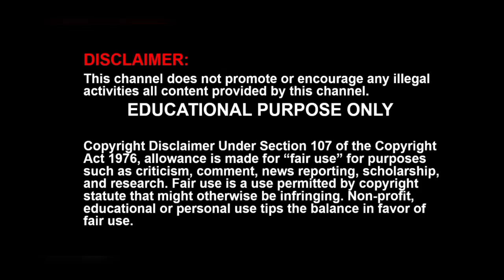Sabarimala today news | sabarimala today news in tamil | CHROME TECH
this video is about sabarimala today news in tamil.